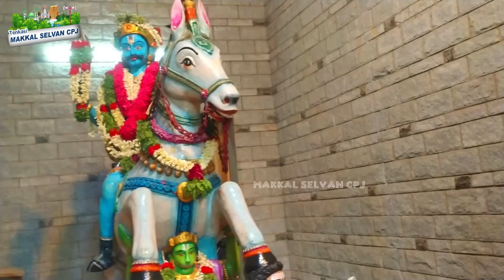🛑தென்காசி புளியரை கருப்பசாமி கோவிலில் பௌர்ணமி அன்று நடைபெற்ற சிறப்பான அருள்வாக்கு ஜூலை 20-07-#2023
#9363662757, 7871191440 ,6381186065 கருப்பசாமி #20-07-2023 தென்காசி

தென்காசி புளியரை கருப்பசாமி கோவிலில் சித்தர் ஐயப்ப சாமி அவர்களின் பௌர்ணமி அன்று நடைபெற்ற அருள்வாக்கு

தென்காசி மாவட்டம் புளியரை கருப்பசாமி கோவிலில் நடைபெற்ற சிறப்பு உரை மற்றும் மிரளவைக்கும் அருள்வாக்கு

தென்காசி புளியரை கருப்பசாமி கோவிலில் சித்தர் ஐயப்ப சாமி அவர்களின் அருள்வாக்கு

Cell

தென்காசி புளியரை கருப்பசாமி கோவிலில் சித்தர் ஐயப்ப சாமி அவர்களின் பௌர்ணமி அன்று நடைபெற்ற அருள்வாக்கு முன்பதிவு தொடர்புக்கு

Cell